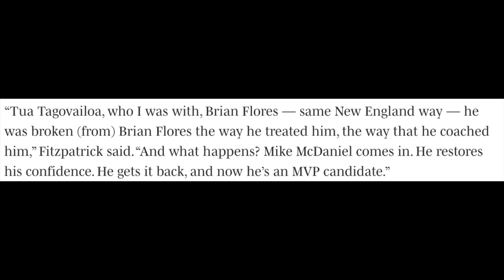The Impact of Brian Flores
Taking a look at the remarkable turnaround that Brian Flores has made with the Minnesota Vikings defensively and why he deserves whatever head coaching job is available despite recent negative comments made about him.